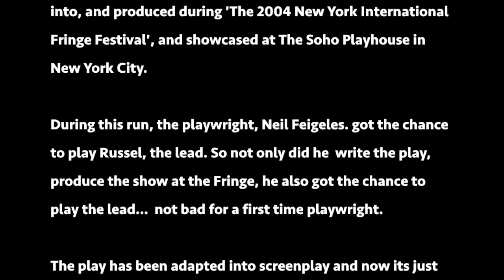Whats wrong with this picture? I'm in it! - w/ extras Featuring Neil Feigeles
Whats wrong with this picture? I'm in it!

Featuring Neil Feigeles as Russel, David Thomas Crowe as Oscar, Louisa Poster as Beatrice/Yenta, Noelle Pasatieri as Becky/Joanne, Jiffy Reed as Anita/Rosemary, Gladys Murphy as The Nun/ Shirley, Erika Sumner as Cynthia/Teresa, Cheniqua Carr as Renee, and last but certainly not least Karen Rousso as Martha
Written & Produced by Neil Feigeles, Directed by Greg Vorob, ACR by Marc Seldenstein, & Music by Brian McCallister

Of note, the video showcased here was first taped on a VHS camera, and was recently transferred to DVD.

Extras:
After the performance there is a few minutes of interviews shot directly after with some of the cast members and audience.
Plus credits.

So it turns out life is a stage… Neil Feigeles had the great good fortune of being a member of the Thirteenth Street Repertory Company. While trying his best to learn his craft, entertain the audiences, by performing in plays, doing stand-up, telling his stories, just being himself, people at the Rep., suggested that he should jot his little stories down. Perhaps something good could come of it.
Those very stories, were developed into the play 'What’s wrong with this picture? I’m in it!' A comedic look back at his life, his family, and some of the women he was ‘lucky’ enough to have met in his life. Greg Vorob, one of the actor/directors at the rep., who had heard my stories, and lucky for me, he directed the show and guided it throughout its development.
What’s wrong with this picture? I’m in it! was showcased at the Thirteenth Street Repertory Company, in three readings, each followed by a Q&A. It was then produced, as a full blown play & premiered in August of 2003. It ran for five weeks, with three performances a week,
A revised version of the play, showcased here, was accepted into, and produced during 'The 2004 New York International Fringe Festival', and showcased at The Soho Playhouse in New York City. During this run, the playwright, Neil Feigeles. got the chance to play Russel, the lead. So not only did he write the play, produce the show at the Fringe, he also got the chance to play the lead...not bad for a first time playwright.
The play has been adapted into screenplay and now its just awaiting some wonderful producer to say hi…